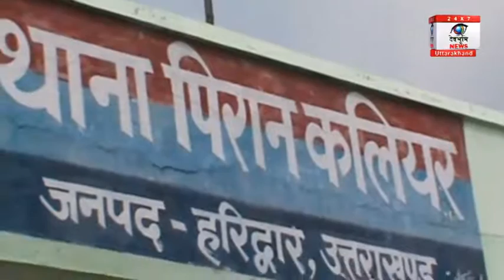रुड़की: प्यार बना प्यार का दुश्मन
रूडकी के मेहवड गाँव  के पास एक जंगल में धारदार हथियार से युवक पर जानलेवा हमला करने के मामले में एक प्रेमी युगल को कलियर पुलिस ने गिरफ्तार किया है। पुलिस के मुताबिक पीडीत प्रवीन गिरी आरोपी प्रेमी युगल के बीच बाधा बन रहा था, जिससे आरोपी विकास कश्यप बेहद गुस्से में था तभी आरोपी ने पीडीत प्रवीन गिरी को रास्ते से हटाने का तानाबाना बुन लिया था। विकास कश्यप ने बीती 27 जुलाई को तांत्रिक बनकर प्रवीन गिरी को जंगल में बुलाया और उसे तमाम समस्याओ का समाधान करने का वादा किया।